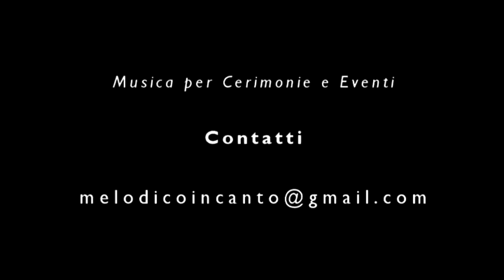FABRIZIO ALLEGRINI plays "Sanctus Bonfitto"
Fabrizio Allegrini insieme al soprano Gloria Labbadia nel Duo "Melodico Incanto" propone un ricco repertorio per cerimonie in chiesa e eventi musicali.